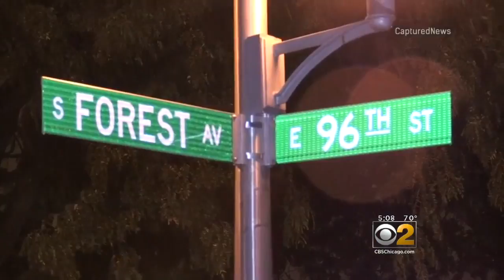Vigil Held For Murdered Chicago State University Student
26-year-old Simone McKay was found shot to death on the front porch of her Rosemoor home over the weekend. CBS 2's Jim Williams reports.